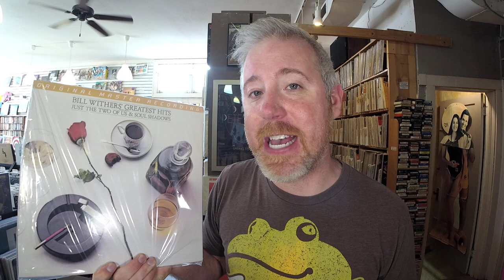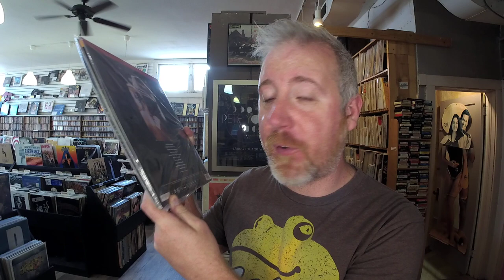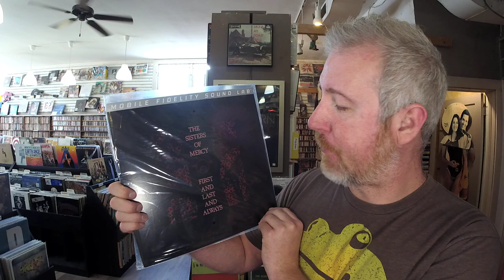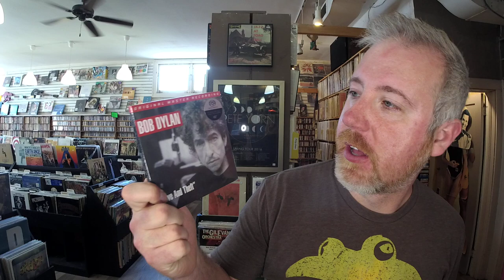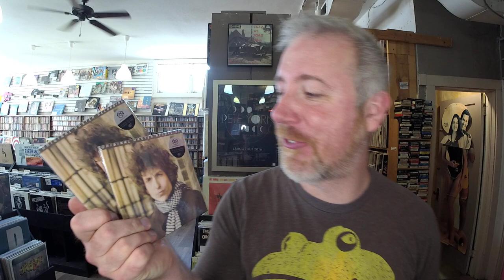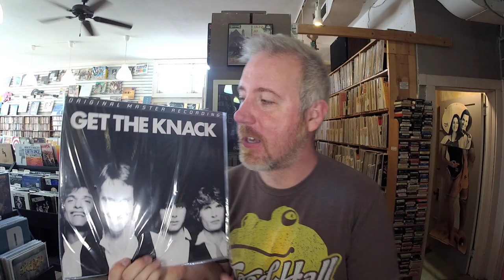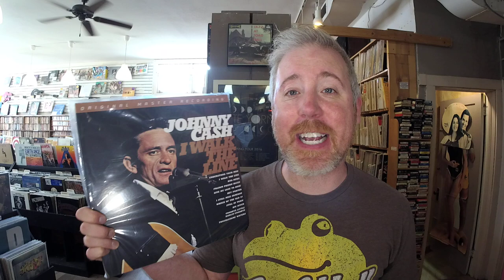Mofi Minute Ep. 7 Restock, SACD News and SACD Last Calls. Sisters Of Mercy, Last Call on Knack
Weekly news on everything Mobile Fidelity, SACDs, In stock and out of soon to be out of stock Items. Visit us at Toadhallonline.com